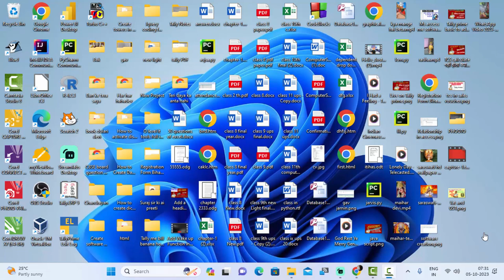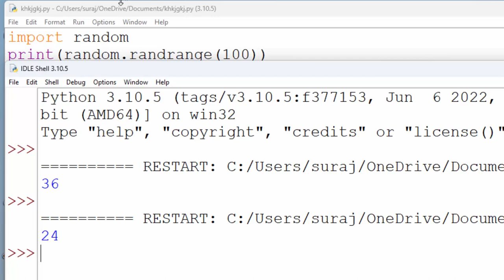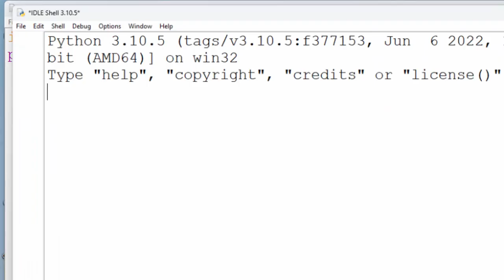Random function in Python in hindi@COMPUTEREXCELSOLUTION